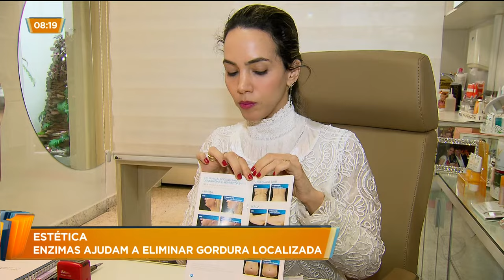LIPO ENZIMÁTICA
O uso de enzimas tem sido cada vez mais comum para combater aquelas gordurinhas indesejáveis e que são difíceis de eliminar. Além das enzimas, existem aparelhos específicos que congelam as células gordurosas e ajudam a acabar com a barriga e aquela papadinha indesejável.